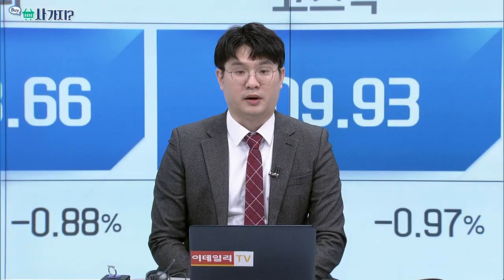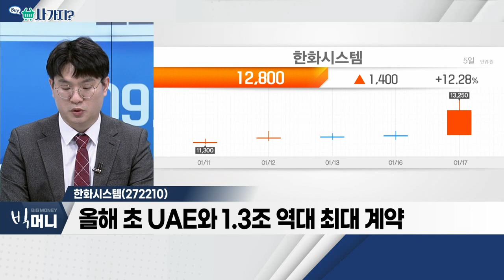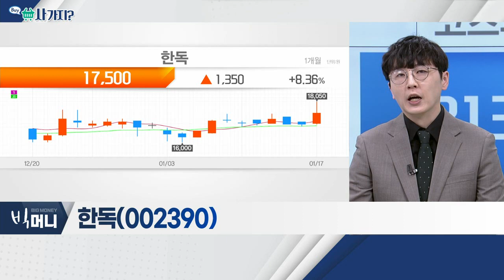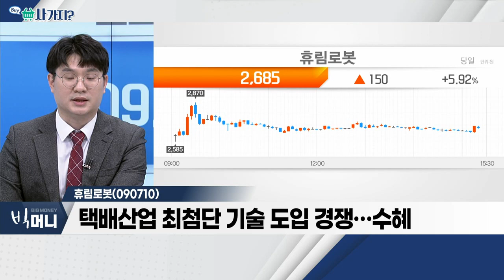한화시스템(272210), 한독(002390), 휴림로봇(090710)_사가지 (20230117)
- 전장 시스템ㆍ전투 체계 등 첨단 시스템 업체
- 전차ㆍ장갑차 등 수출 증가세… 핵심 탑재 요소
- 올해 초 UAE와 1.3조 역대 최대 계약
- 사우디와 레이더 등 수출 논의 기대감

한독(002390)
- MS와 디지털 전환 플랫폼 업무협약 체결 소식

휴림로봇(090710)
- 택배산업 최첨단 기술 도입 경쟁… 수혜
- '스마트테크 코리아 2022'서 AI 자율주행 물류로봇 공개